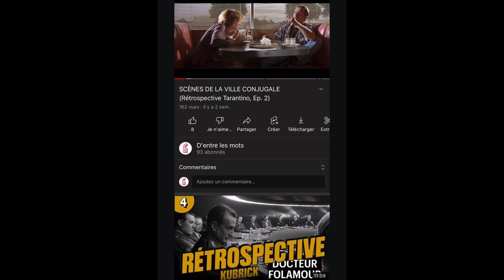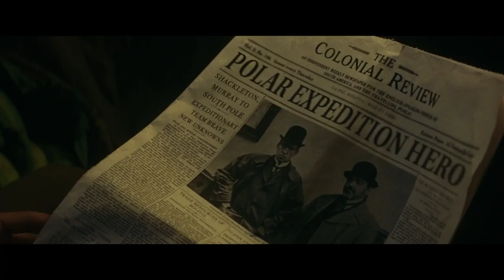COMMENT JAMES GRAY RÉALISE UN FILM ?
Il est l'un des plus grands cinéastes modernes, et pourtant son cinéma est jonché d'échecs commerciaux, malgré une reconnaissance critique. Redécouvrez les films de James Gray dans un vidéo dans laquelle on analyse ce qui constitue son cinéma à travers 10 champs cinématographiques : l'histoire, les personnages, les costumes, les décors, la cinématographie, la photographie, les couleurs, le montage, le mixage, et la musique.

0:00 Intro
1:42 L'histoire
5:07 Les personnages
7:18 Les costumes
8:53 Les décors
10:45 La cinématographie
13:10 La photographie
14:52 Les couleurs
16:48 Le montage
18:33 Le mixage
20:44 La musique
22:51 Outro